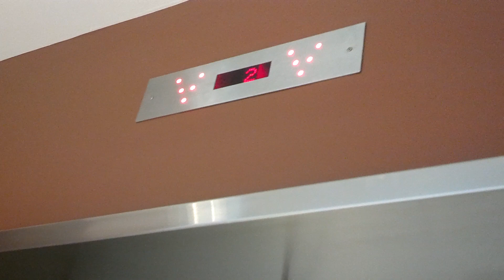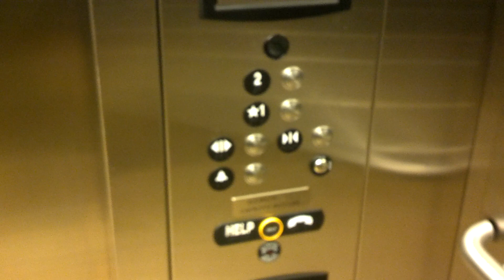ThyssenKrupp Oildraulic Elevator in Costco/Dick's Sporting Goods Wing-Westfield Wheaton, MD